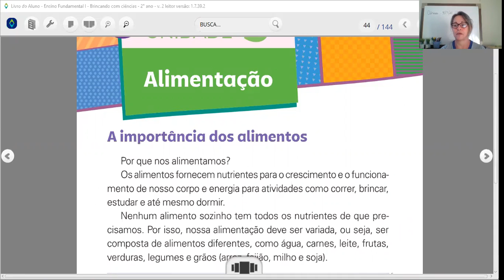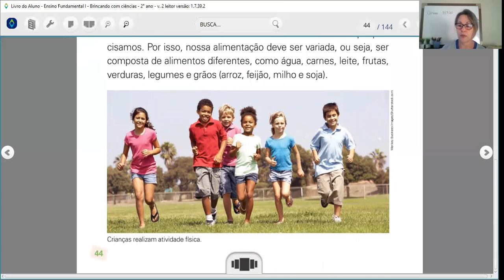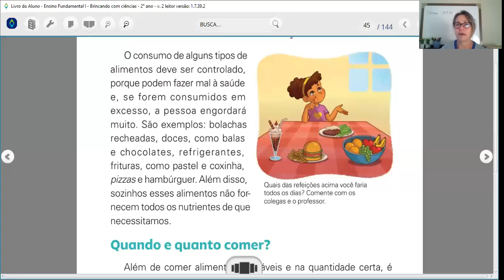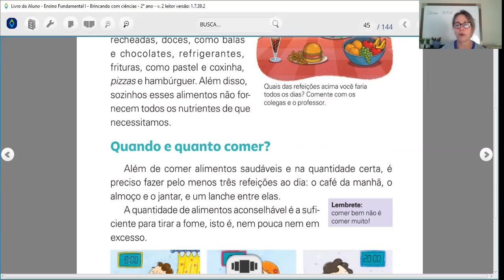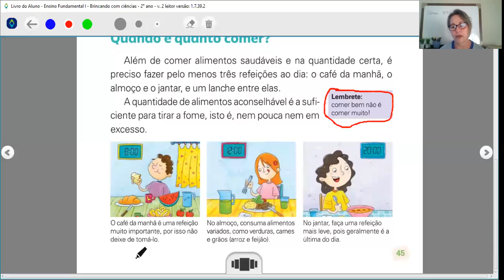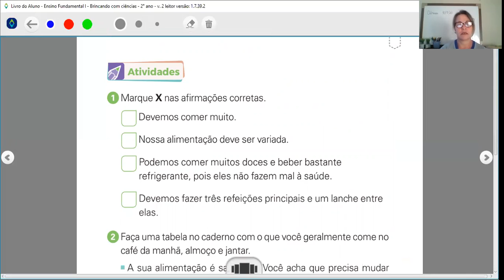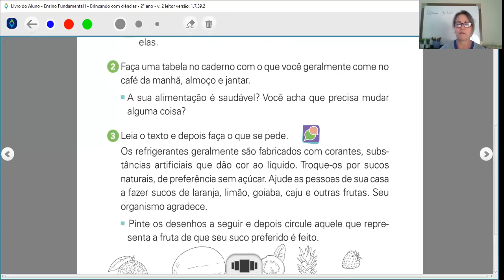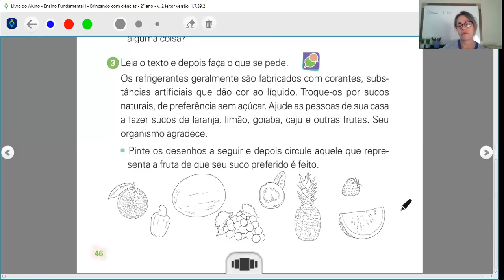2º Ano - 11ª Aula de Ciências - 30/07/20 - Profª Fátima